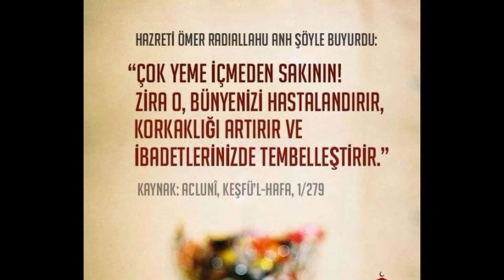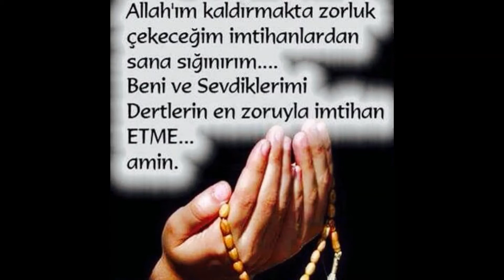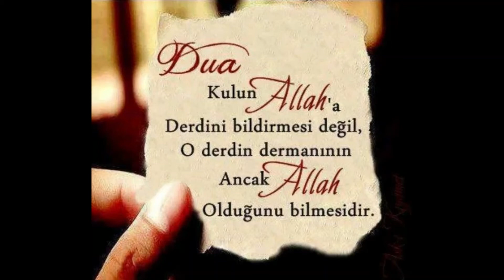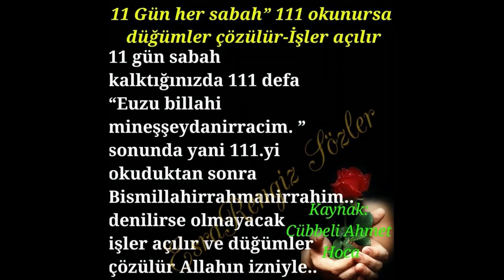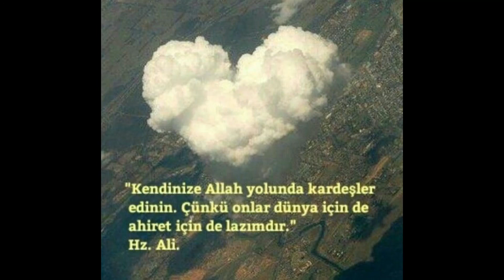Resimli Dualar 3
anlamlı,kısa,sözler,anlamlı sözler,kısa sözler,anlamlı kısa sözler,anlamlikisasozler.com,halim karakaya,dualar eder insan,
dualar dualar,
duaları,
dualar eder insan karaoke,
dualarım yoluna,
dualar eder insan mutlu bir ömür için,
dualar değişir,
duaları öğreniyorum,
dualarım seninle,
dualar ayetel kürsi,
dualar aç,
dualar arapça,
dualar allahümme salli,
dualar anlamları,
dualar amenerrasulü,
dualar açar mısın,
dualar amentü,
dualar ayetler,
dualar bütün dualar,
dualar bebek icin,
dualar bebek,
dualar bebek duaları,
dualar bakara suresi,
dualar bereket,
dualar bobby için türkçe,
dualar bereket duası,
dualar bobby için fragman türkçe,
dualar cübbeli ahmet hoca,
dualar cuma duaları,
dualar çizgi film,
dualar cin suresi,
dualar cuma,
dualar cübbeli,
dualar cuma günü,
dualar cübbeli hoca,
dualar cuma duası,
minik dualar cikcik derler,
dualar çıksın,
dualar çok etkili,
fatih çollak dualar,
çok güçlü dualar,
çocuğu uyutan dualar,
çox dualar eyledim,
çocuğu uyutacak dualar,
dualar dinlemek istiyorum,
dualar dinle,
dualar dilimizde,
dualar dualar eder insan,
dualar duaları,
dualar değişir cover,
dualar dinle türkçe,
dualar eder insan fon müziği,
dualar eder insan mutlu bir ömür,
dualar fatih çollak,
dualar fatiha suresi,
dualar fil suresi,
dualar felak suresi,
dualar fatiha duası,
dualar felak nas,
dualar felak,
minik dualar full,
ferahlatan dualar,
faziletli dualar,
dualar güzel dualar,
dualar gelsin,
dualar grubu,
dualar geçmez makbule,
dualar gönderdim hep rabbime,
dualar gerçek olmasa bile gerçekler dua olabilir yine,
dualar gece yatarken,
dualar gerçek olur mu,
dualar hangi dildendir,
dualar hepsi,
dualar hangi vakitlerde kabul olur,
dualar hep allah'a,
dualar her yerdeler,
dualar haram oldu,
dualar eder ınsan,
ıssız dualar,
ıcını rahatlatan dualar,
gızlı ılımler dualar,
dualar eder ınsan karaoke,
tuğçe ışınsu dualar,
dualar indir,
dualar inşirah suresi,
dualar irem derici,
dualar ilahi,
dualar izle,
dualar inna atayna,
dualar ihlas,
dualar ihlas suresi,
dualar kısa,
dualar konuşmuyor,
dualar kitabı,
dualar karaoke,
dualar kunut duaları,
dualar kuran,
dualar kurani kerim,
dualar kuranlar,
dualar kuran duaları,
k unut dualari,
lohusayken okunacak dualar,
7 li dualar,
lohusalıkta okunacak dualar,
lohusalikta hangi dualar okunabilir,
dualar meyve,
dualar minik dualar,
dualar mahnisi,
dualar mesajları,
dualar maun suresi,
dualar mp3,
dualar mealleri,
dualar mucize,
guzel dualar mesajlar,
minik dualar mix,
dualar neden insan,
dualar nasıl kabul olur,
dualar nasıl kolay ezberlenir,
dualar neden kabul olmuyor,
dualar neden geç kabul olur,
dualar nihat hatipoğlu,
dualar nasıl ezberlenir,
dualar okunuşu,
dualar oku,
dualar okumak istiyorum,
dualar olmasaydı kim kovardı kalleş iblisi,
dualar ogrenmek,
dualar okunur,
dualar okumak,
dualar oku turkce,
dualar okunuşları,
dualar olmasaydı,
dualar öğrenmek istiyorum,
dualar öğreniyorum,
dualar öğren,
dualar öğrenmek,
dualar ölüler icin,
dualar ömrü uzatır mı,
dualar ölülere ulaşır mı,
meyvelerle dualar öğreniyorum,
okunan dualar ölülere gidermi,
minik dualar özdenetim,
dualar peygamberimizin yaptığı dualar,
dualar peygamber efendimizi selamlama salavatı,
minik dualar peygamber ilahisi,
minik dualar peygamberler,
başucumdaki dualar parapsikoloji metafizik,
para getiren dualar,
psikolojik dualar,
peygamberimizin dilinden dualar,
psikoloji icin dualar,
penguenli dualar,
dualar rabbena atina,
dualar resimli,
dualar rukye,
dualar ruzu,
dualar rızık duası,
dualar rahatlamak icin,
dualar ruzi bereket,
dualar rabbi yessir,
dualar rabbena firli,
dualar resimli güzel dualar,
dualar senin için,
dualar sesli,
dualar suresi,
dualar salli barik,
dualar sabah duaları,
dualar sözleri,
dualar sabah duası,
dualar sıkıntıdan kurtulmak için,
dualar sırasıyla,
dualar şarkıları,
dualar şifa için,
dualar şifa duası,
dualar şifa,
dualar şifalı,
dualar şiiri,
minik dualar şimdiki halleri,
namazda okunan dualar şafi,
minik dualar şarkıları,
dualar tekrar,
dualar türkçe meali,
dualar türkçe okunuşu,
dualar tekbirler sana başbuğum,
dualar tebbet,
dualar tekbirler size başbuğum,
dualar türkçe okunur mu,
dualar uyku icin,
dualar uyumadan önce,
dualar usaq ucun,
dualar uzun,
minik dualar uyku duası,
minik dualar uyku,
bebek uyutan dualar,
uyutan dualar,
uyurken dinlenecek dualar,
umrede okunacak dualar,
ümrede okunacak dualar,
alara ünlü dualar,
üzerinde taşınacak dualar,
evlənmək üçün dualar,
ümrede okunacak dualar sesli,
dualar ve zikirler,
dualar ve ilahiler,
dualar videoları,
dualar ve mealleri,
dualar vakıa suresi,
dualar ve sırları,
dualar yazılı,
dualar yasin,
dualar yoluna,
dualar yükle,
dualar yasin suresi,
dualar yasin dinle,
dualar yatmadan önce,
dualar youtube,
dualar yemek duası,
dualar yutub,
dualar zikirler,
dualar zikirler ve faziletleri,
dualar zengin olmak için,
zihin açıcı dualar,
zihni açan dualar,